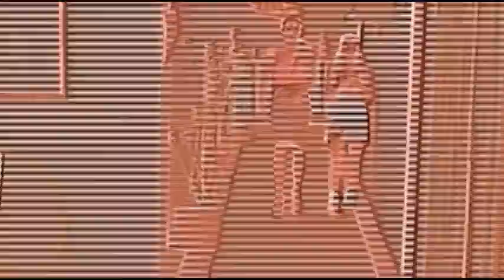megan mckenna ex on the beach fight compilation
ur welcome x